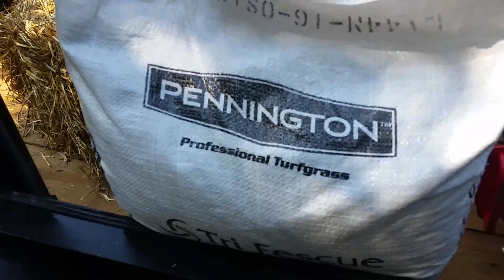About time to Aerate & Overseed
Perfect weather is here for new lawns. Tall fescue does good in winter but in summer.